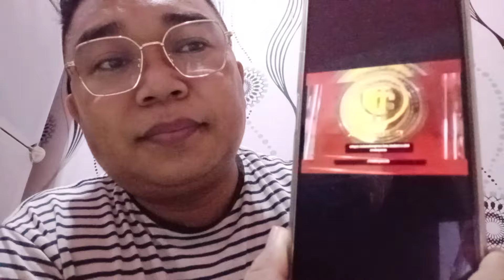Kabar Baik, Bagi Pioners Indones!a, Barter Sebelum mainet🤲